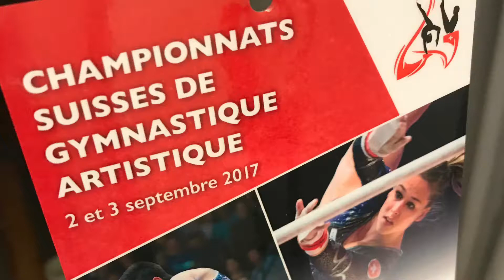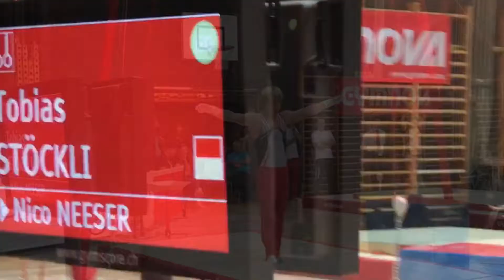2017 Tobias Stöckli Kunstturnen SM Elite Morges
2017 Tobias Stöckli Kunstturnen SM Elite Morges